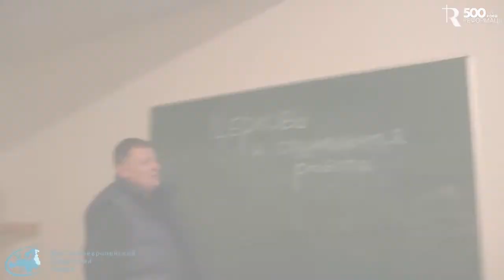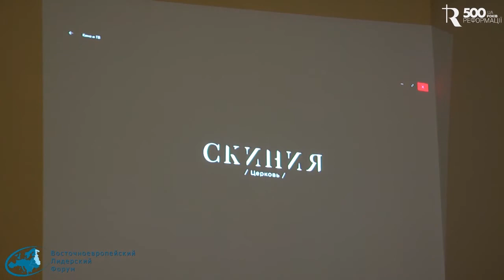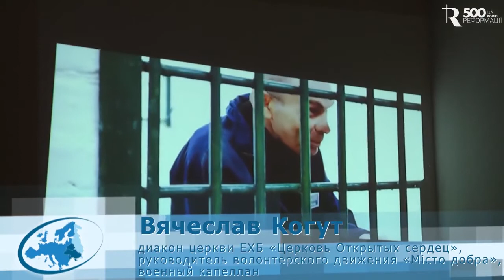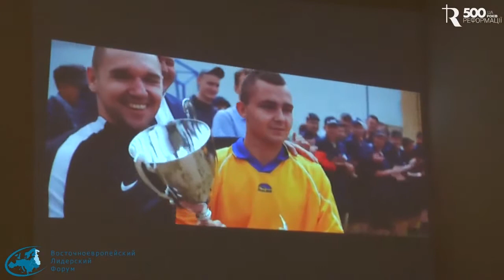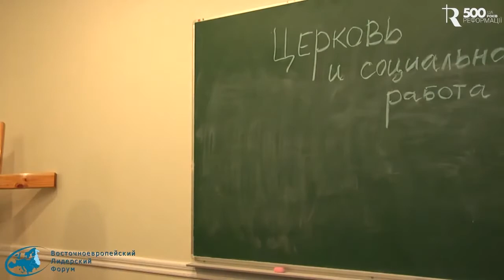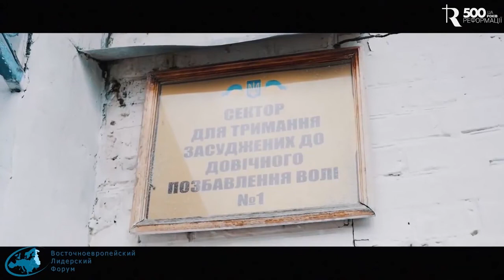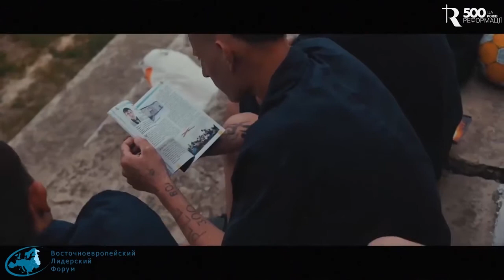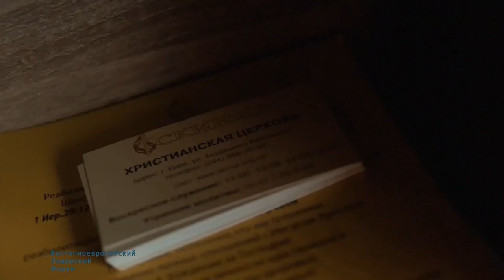Капелланское служение как метод влияния церкви на общество — Вячеслав Когут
Церковь может и должна заниматься социальным служением. Об особенностях этого служения, которые необходимо учитывать, его трудностях и возможностях рассказывает Вячеслав Когут.

Вячеслав Когут — пастор церкви «Скиния», г. Киев.
ВЕЛФ 2017
Секция Церковь и социальная работа